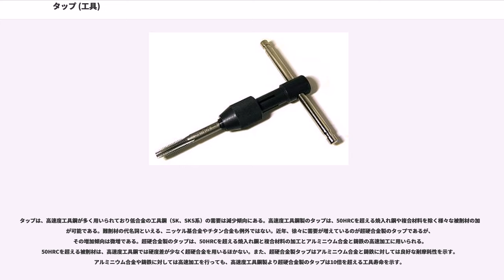タップ (工具)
タップ（Tap）とは、金属加工において、穴の内側にねじを刻むために用いられる工具である。

タップの外観はおねじやドリルに似ており、穴の奥へ回転しながら削り込むことでめねじが形成される。

一般的な形状のタップは、食いつき部・溝部・ねじ部・シャンク部で構成されている。めねじを作る方法には、タップ加工のほかに旋削・フライス・放電加工がある。タップはこれらの加工に使われる工具と比較すると、安価で簡単にめねじが加工できる。

加工途中に工具が折損するとワークの中に折れたタップが残ってしまい、工作物を使えなくしてしまう。

タップの種類は、溝の形状で分類することが多く、ハンドタップ、スパイラルタップ、ポイントタップ、盛り上げタップの4種類に分けられる。

ハンドタップ、スパイラルタップ、ポイントタップは切削タップと呼ばれめねじを切削で形成するため、切りくずを排出する溝がある。しかし、盛り上げタップは、めねじを塑性変形させて形成するので切りくずを排出させる溝が工具にはない。

タップで最も歴史が長いのがハンドタップである。ハンドタップは、ストレート溝であるのが特徴である。めねじ加工時に切りくずは細かくなり、溝の中にたまっていく。そのため、止まり穴と通り穴の両方に使うことができる。スチール、アルミニウム、鋳物など幅広い金属加工に使われている。特に、刃先強度が強いため、高硬度材の加工に適している。

現在では、タップを機械に取り付けて使うことが多いが、手作業でねじたてを行うこともある。その場合は、3種類のハンドタップを使う。

手仕上げによって加工する場合の使い方は、最初に先タップ、次に中タップ（材質が硬くタップが利いていると感じた場合）、最後に仕上げタップを用いて、穴の最深部までを完成させる。一般に、3分の2回転させてねじを切った後、3分の1回転分の「戻し」を行って切り粉を刷き出しながら作業を進める。タップが折れてしまうと除去することは困難なため、慎重に作業する。また加工時にタップが傾いているとネジがゆるくなる。手作業でねじ立てをする際、タップを回すためにタップレンチあるいはT型タップホルダーが用いられる（T型タップホルダーは小径に用いられる）。

螺旋状の溝があるタップをスパイラルタップと呼ぶ。切りくずの排出性が良く、下穴が止まり穴でも通り穴でも加工できることから一般的に広く使われている。みぎねじ用のタップには右ねじれの溝があり、工具の進行方向と逆に切りくずを排出しながらめねじ加工を行う。切削タップの中では、刃先が鋭く切れ味が良い。そのため、進みすぎという現象が起きて大きなねじ穴ができることがある。

スパイラルタップは、溝のねじれの違いでおおよそ加工できる金属が変わってくる。ねじれが強いほど切れ味が良くなるが、刃先剛性が弱くなり刃欠けがおきやすい。逆にねじれが弱いと、切れ味は悪くなるが、刃先剛性が大きくなる。実際には、ねじれの強さだけでなく、タップの母材なども違っているが、おおよそ次の通りに溝のねじれ別に加工できる金属が分かれてくる。強いねじれ溝のタップは、軟鋼や炭素鋼の一般的な金属の切削に適している。中程度のねじれ溝のタップは、40HRC程度の調質鋼の加工ができる。弱いねじれ溝のタップは、耐熱合金向けの用途となる。

切りくずを工具の進行方向に排出させるための溝を持ったタップがポイントタップである。ガンタップと呼ぶこともある。切りくずを工具の進行方向へ排出するため、通り穴の加工しかできない。その反面、溝に切りくずがたまらないので、切りくず詰まりやねじとタップの間に切りくずがはさまり工具が折損するといったトラブルがおきにくい。工具の全体剛性も比較的大きいので、安定したねじ加工ができる。

下穴を塑性変形させることによりめねじを形成させるタップが盛上げタップである。切りくずが出ないので切りくずを排出させる溝はないが、切削油剤の供給をよくするための溝が付いている。めねじを塑性変形で形成するため、加工できるのは転延性の良い金属に限られている。アルミニウム合金や軟鋼の加工に使われることが多い。めねじの精度が安定するという利点があるが、塑性変形で作ったねじの強度が明らかになっていないので航空機部品のように安全性が求められる部品加工にはほとんど用いられていない。また、ねじを盛り上げて作る分だけ切削タップで使う下穴よりも大きく開けて、下穴の精度管理も厳しく行う必要がある。別名ロールタップ。

『平行ねじ用』『テーパねじ用』の2種類がある。『平行ねじ...